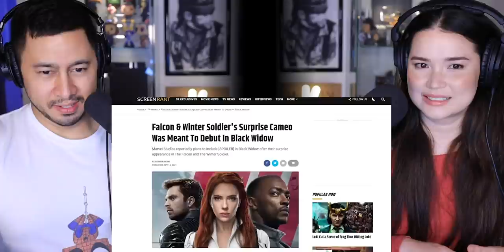BLACK WIDOW PITCH MEETING | Screen Rant | Ryan George | Reaction!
~JABY KOAY~
YouTube, Twitter, Instagram: @GETJaby